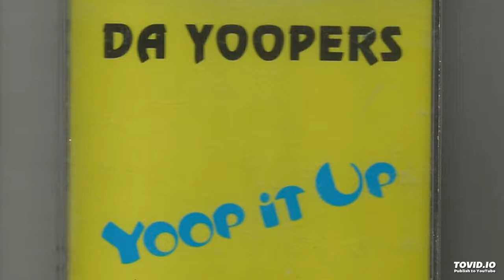Yooper Kid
Yooper Kid By Da Yoopers
off the cassette Yoop It Up 1989